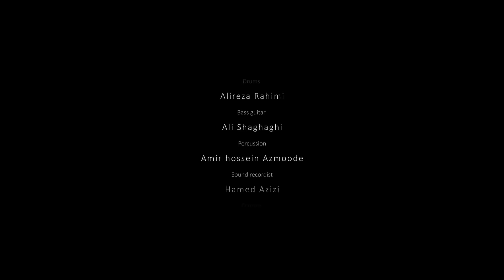آهن فارسی جدید🎶موزیک ویدیو علیرضا طلیسچی به نام قاف اجرای زنده